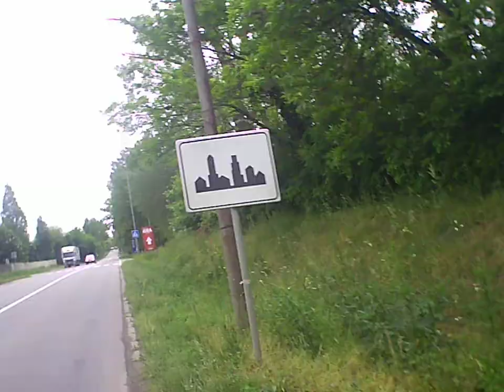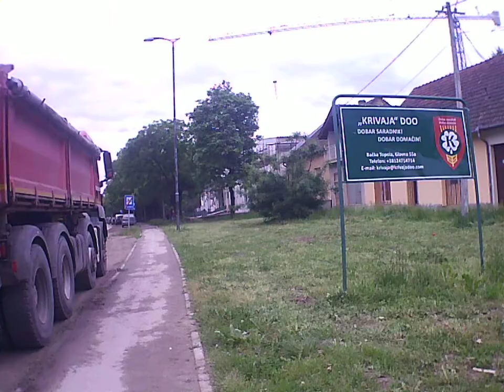Backa Topola topolya street night camera cam Generplus 4K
BitCoin PaY

BCH Wallet
Legacy
164sRQTsGVbQ7V7wejq2Mw13Vc7jYr2Ds9
Bit Pay
CMXkzSow9YZw1d2NLV9wwSd57jL9UkA19h
Cash adress
bitcoincash:qqme8a687j3vw8zs2zu4ak2v7p8m6g6umuflq0gvfs

BTC Wallet
164sRQTsGVbQ7V7wejq2Mw13Vc7jYr2Ds9

skulstars